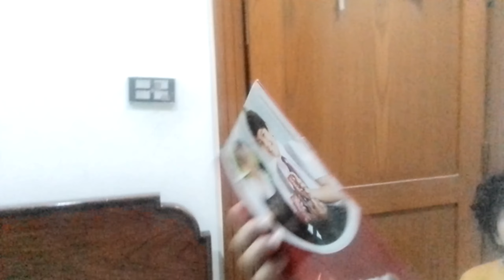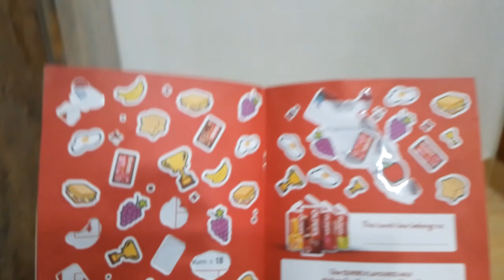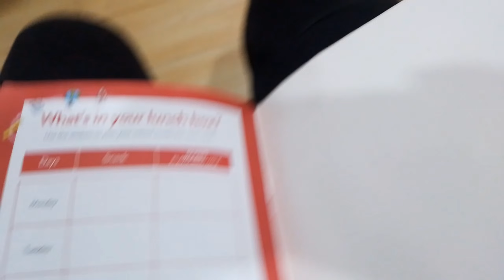Aj hum ny kia bht enjoy.....